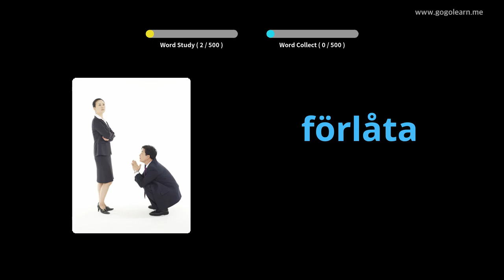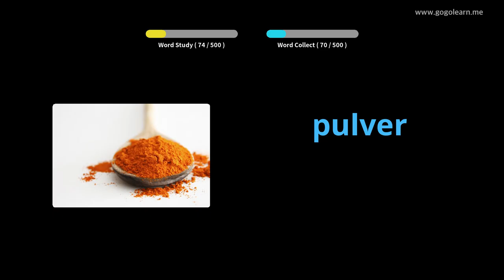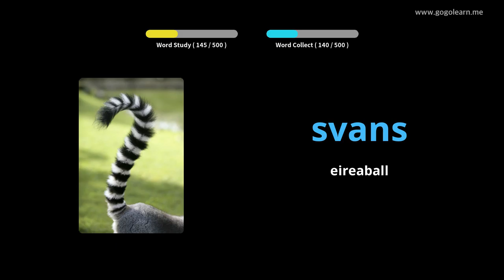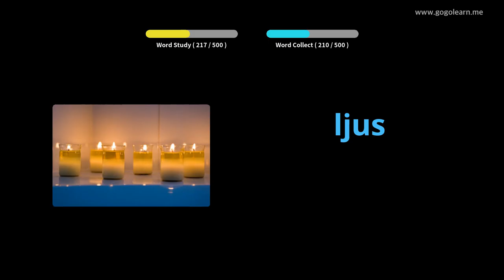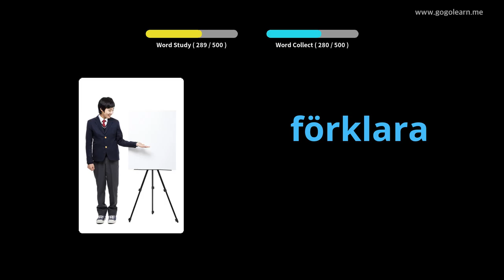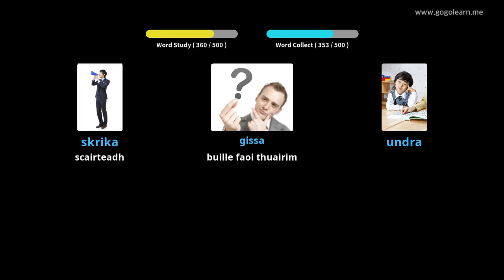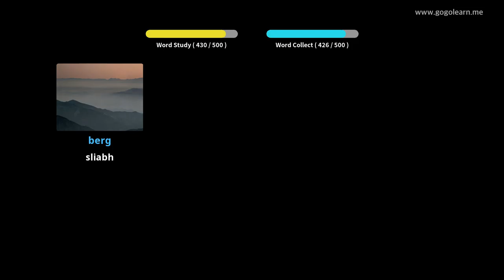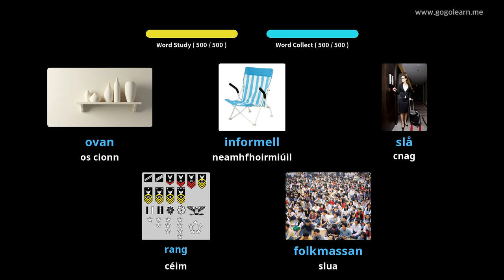Meánscoil Stór Focal na Sualainne | Golearn